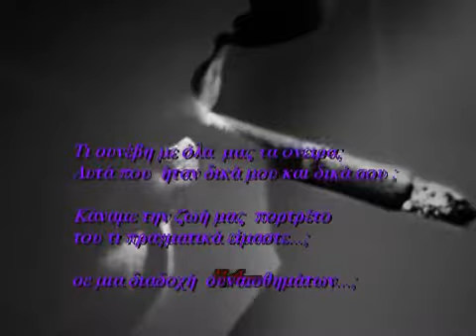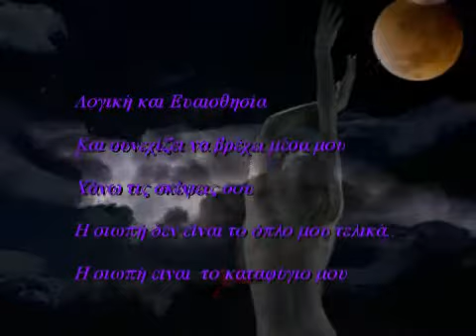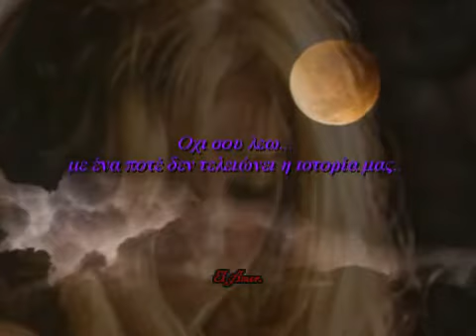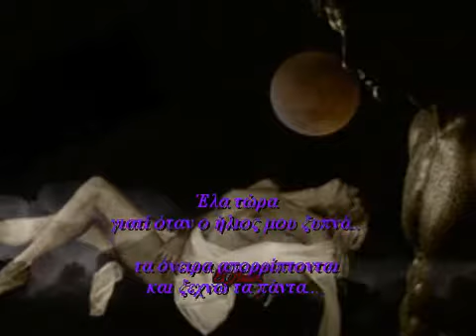το δικο μας φεγγαρι..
Η μουσική μου έχει τον ήχο της φωνής σου.

Παίζει μόνο  για να αγγίξει τις χορδές της καρδιάς μου ...